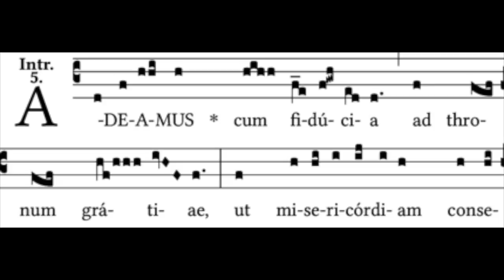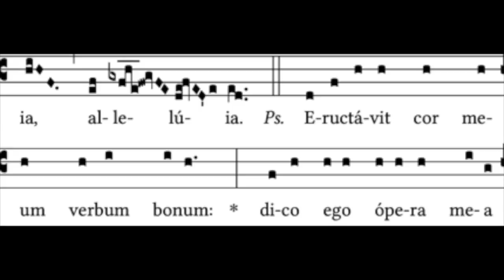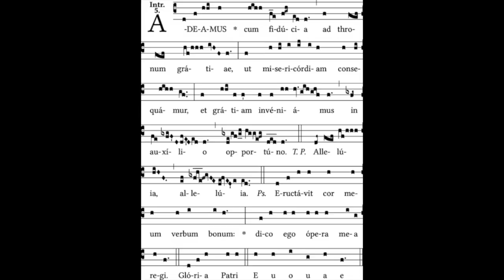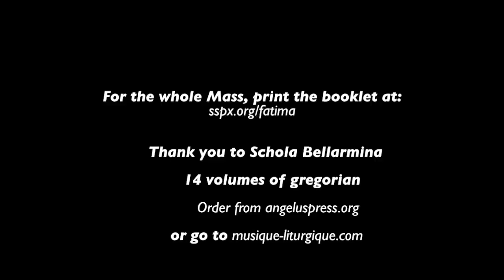Adeamus, Introit for the Immaculate Heart of Mary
Mass of August 22, Schola Bellarmina.
- Order from angeluspress.org or go to musique-liturgique.com